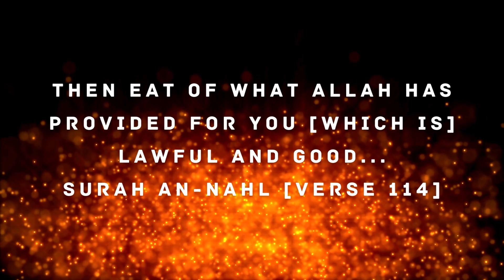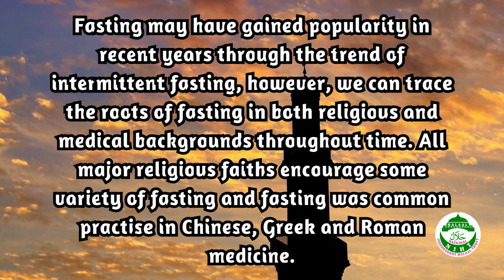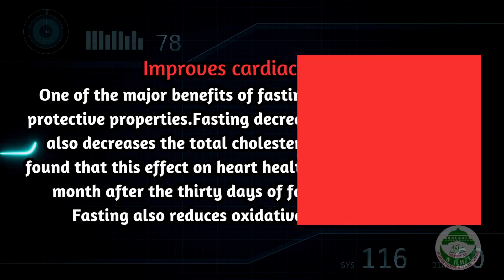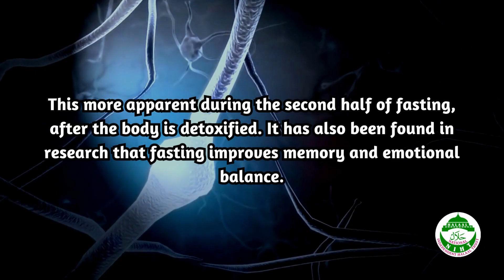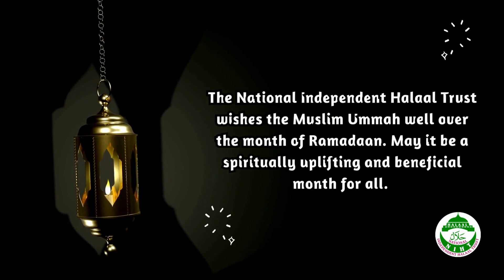Health benefits of Fasting